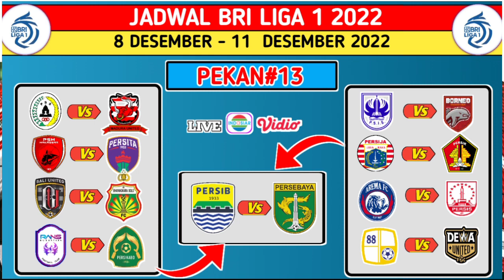JADWAL BRI LIGA 1 2022 PEKAN KE 13 - PERSIB VS PERSEBAYA - PERSIJA VS PERSIK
jadwal liga 1 2022 pekan ke 13 hari Kamis 8 Desember 2022, PSS Sleman vs Madura united, PSM Makassar vs Persita, Bali united vs Bayangkara FC.
hari Jumat 9 Desember 2022,
RANS FC vs Persikabo, PSIS Semarang vs Borneo FC.
Sabtu 10 Desember 2022, Persib vs Persebaya, Persija vs persik.
Minggu 11 Desember 2022, Arema vs persis, Barito putera vs dewa united.

cuplikan gol Persib vs persik, Highlight Persib vs persik,persik vs Persib, cuplikan gol persik vs Persib, hasil pertandingan persik vs Persib.

jadwal liga 1 hari ini, jadwal liga 1 hari ini pekan ke 13,
 jadwal Persib pekan ke 13,
 jadwal PSS Sleman pekan ke 13
jadwal persik Kediri pekan ke 13,
jadwal Persebaya pekan ke 13
 jadwal PSIS Semarang pekan ke 13
 jadwal Bali united pekan ke 13
 jadwal Borneo pekan ke 13,,
 jadwal Madura united pekan ke 13
 jadwal Persikabo pekan ke 13,
jadwal bayangkara pekan ke 13
jadwal Arema FC pekan ke 13,
jadwal PSM Makassar pekan ke 13
jadwal persija pekan ke 13,
jadwal Persita Tangerang pekan ke 13,

PSIS Semarang, RAN Nusantara FC, PSS Sleman, PSM Makassar, Madura united, Barito putera, Bali united, persija Jakarta, Borneo FC, Arema FC, Bayangkara FC, Persib Bandung, Persis solo, Dewa united, Persita Tangerang persik Kediri, Persikabo Bogor, Persebaya Surabaya.